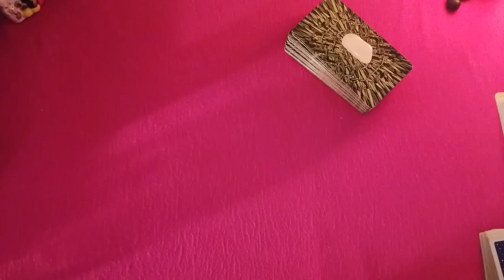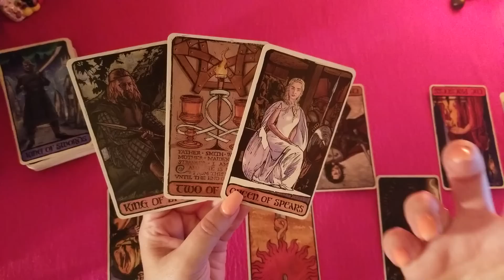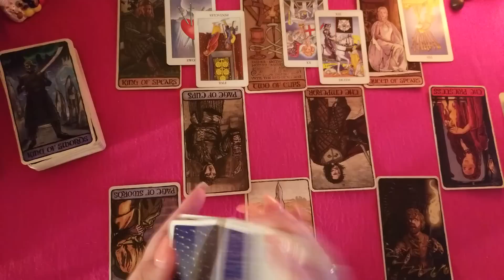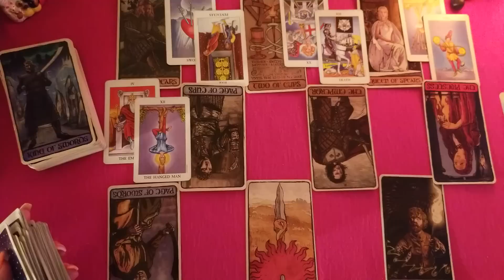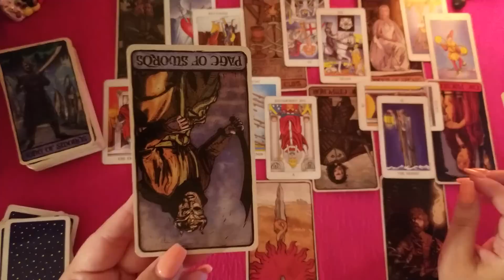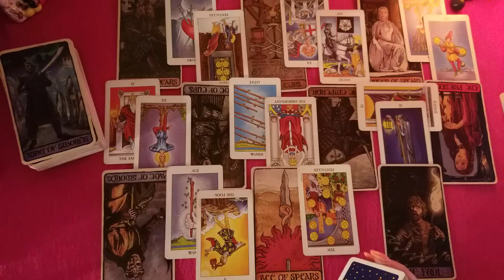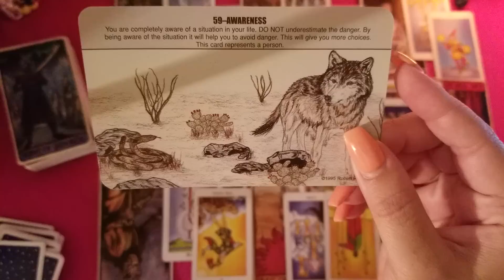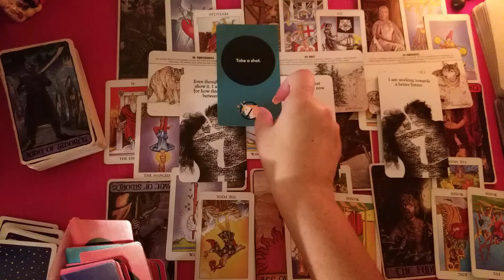Libra Cross Watcher September 2019 - A Divine Connection torn apart...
Decks used:
Game of thrones tarot
Radiant Rider-Waite Tarot
The Wolf Pack Tarot deck
Rebel Tarot Deck